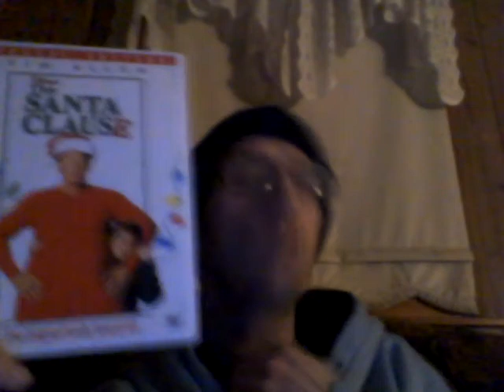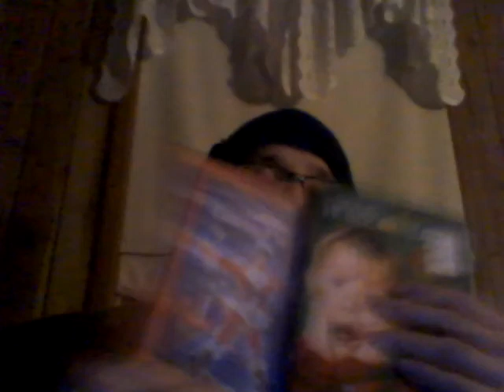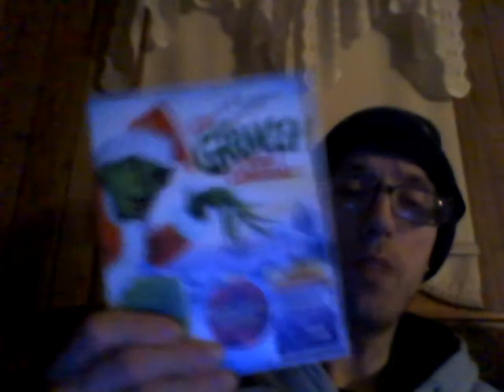Energy Drink Show 12-13-20!